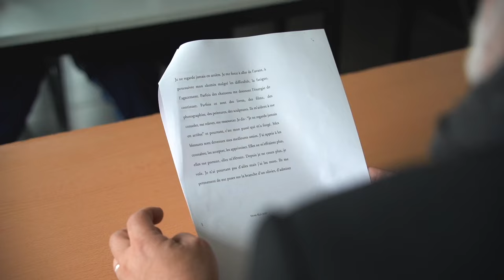Dictée d'ELA avec Khalil Fayad et le Président Laurent Nicollin